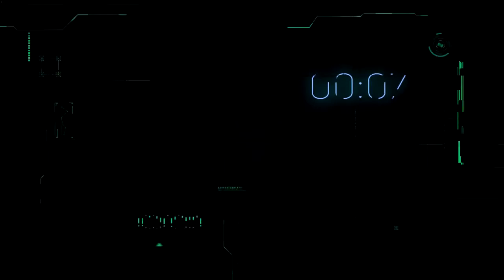Itachi Helps Sasuke With Chidori Against Naruto [60FPS]ENG SUB